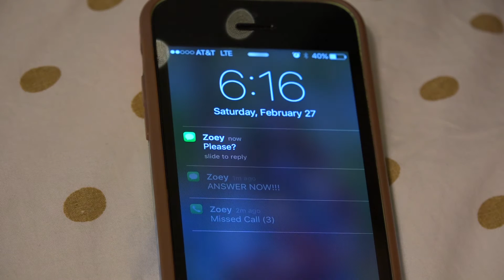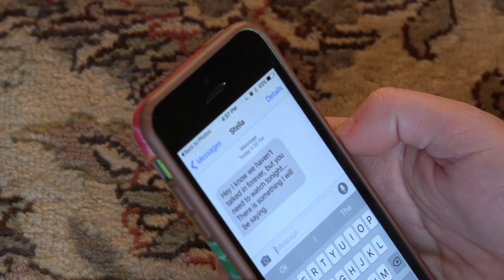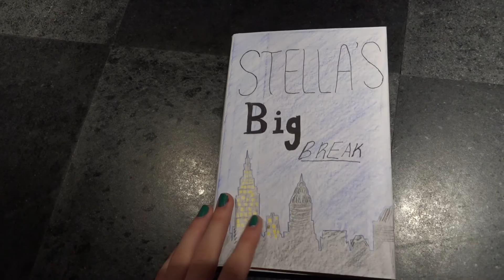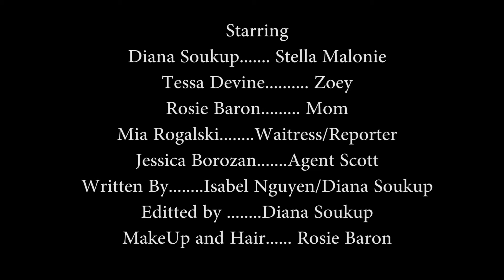Stella's Big Break